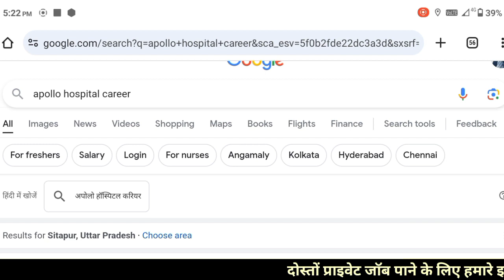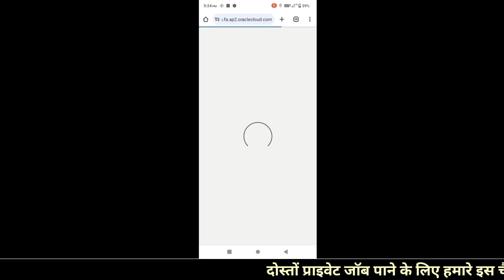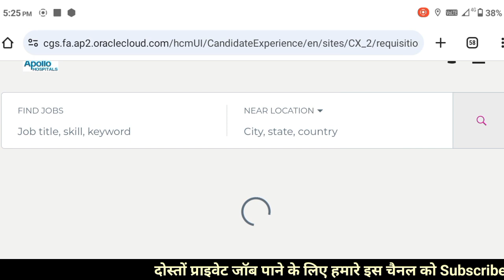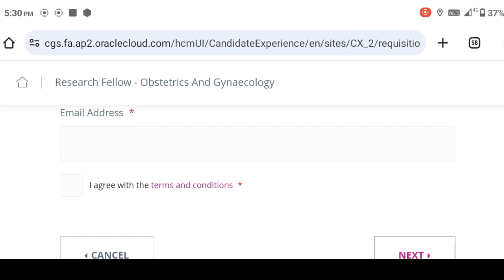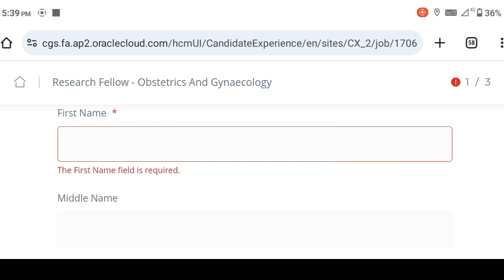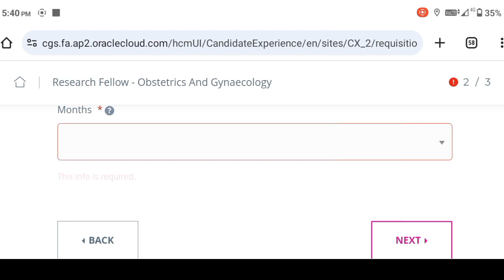प्राइवेट हॉस्पिटल में निकली बड़ी भर्ती | Apollo Hospital Job for fresher | Job in Noida | Private Job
Job in lucknow for 12th pass
Latest job in kanpur
Latest fresher private naukari in 2024
Packing job in factory delhi
Private job in noida for fresher
Noida job for fresher

Noida jobs for fresher
10th Pass job Private Company
Top Government Job Vacancy
Latest Private Job in Lucknow
New Recuirtment online apply 2024
Urgent Hiring Job Vacancies 2024
Latest Fresher Job in 2024